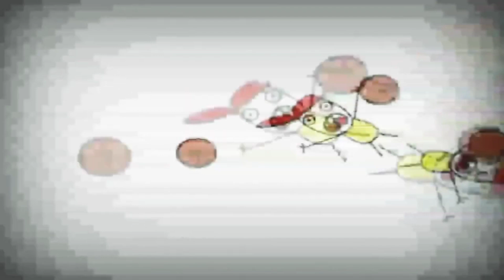25 вересня 2021 р.(1)